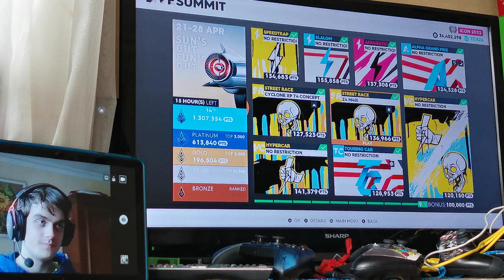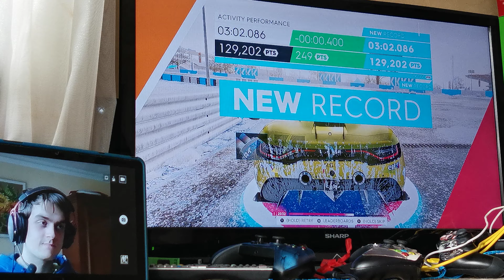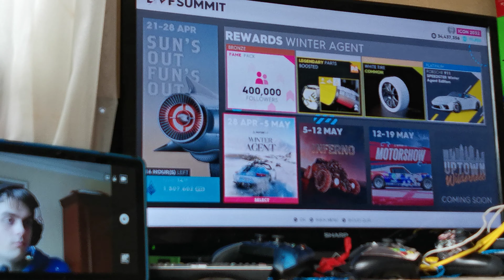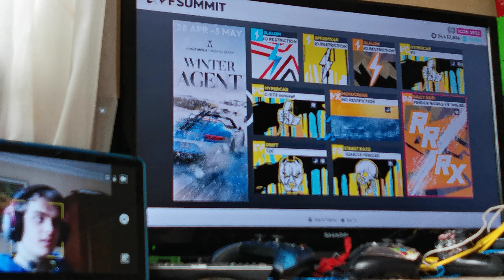The crew 2 Sun s out fun s out live summit (2nd run)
This went alot better then last time